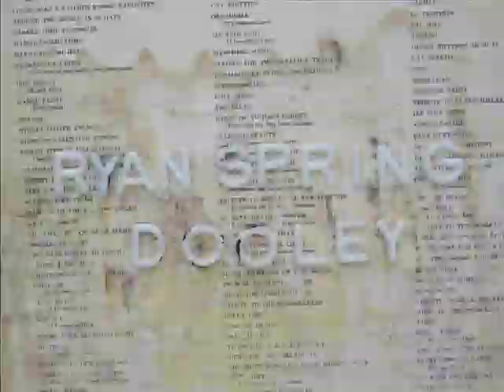The trip trailer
A Film by Ryan spring and Jeff nash support local artists